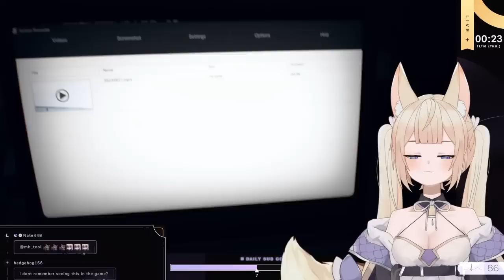One Day✧ KITSUNE WILL HOLD UR HAND! First Playthrough ✧ !donogoal !rogue !schedule - Part01